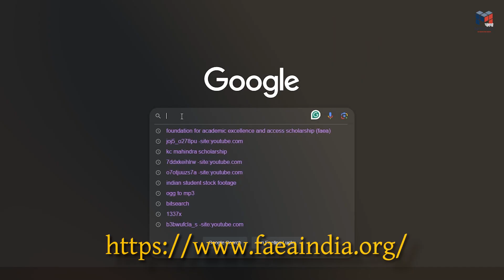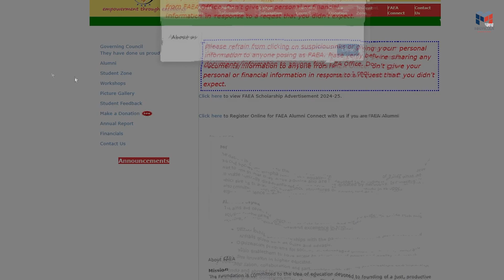FAEA Scholarship | Matricula Bangla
আজ আমি তোমাদের Foundation for Academic Excellence and Access (FAEA) -Scholarship সম্পর্কে জানাতে। এতে তোমরা 50000/- টাকার Scholarship পেয়ে যেতে পারো| যারা এবছর madhyamik / Higher Secondary বা সমতুল্য course pass করবে। এই Scholarship সম্পর্কে তোমাদের আমি এই video তে জানাবো। video টি দেখে ভালো লাগলে অতি অবশ্য like করে দিও আর প্রচুর প্রচুর share করে দিও।